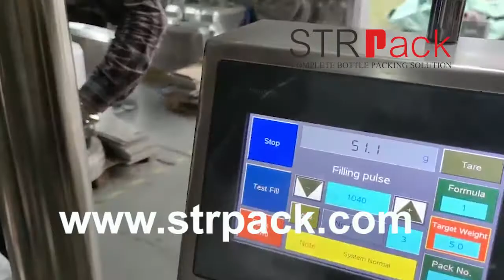Auger Powder Filling Machine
ZhongLi Packaging Machinery Co.,Ltd.
Our expertise. Your packaging machinery solution.
Contact Person: Ms.Nina (Sales )
Mobile Phone( What's App):  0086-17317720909